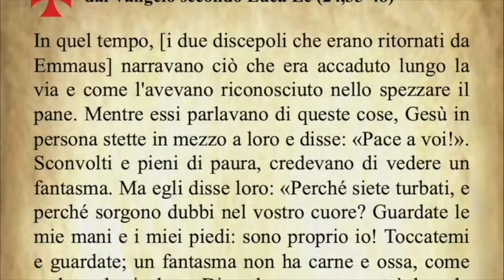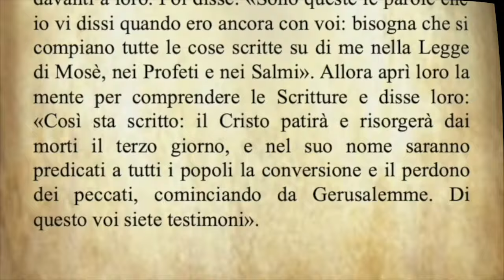Il Vangelo di oggi giovedì 4 Aprile Luca 24,35-48 - Commento di Papa Francesco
The Gospel for today Thursday, 4 April Luke 24:35-48 - Pope Francis' commentary.

L'Évangile du jour Jeudi 4 avril Luc 24, 35-48 - Commentaire du pape François.

Evangelio de hoy Jueves 4 de abril Lucas 24,35-48 - Comentario del Papa Francisco.

O Evangelho de hoje Quinta-feira, 4 de abril Lucas 24,35-48 - Comentário do Papa Francisco